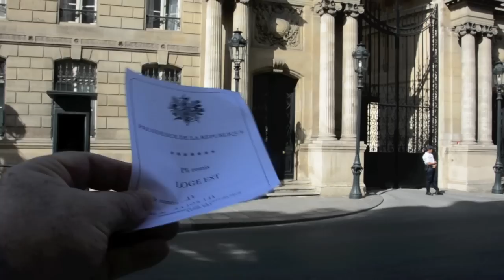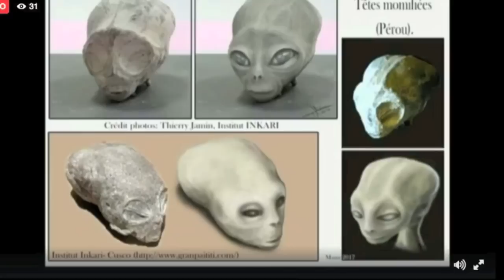MOMIES DU PEROU 2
Les nouveaux éléments de la découverte des momies au Pérou , présentées par l'institut INKARI de CUZCO , vont modifier l'histoire de l'humanité ...2 ème partie .
Présentation par Gaïa tv le 2 juillet , révélations mondiale le 11 juillet au Pérou par ALIEN PROJECT , etc ...contacter Alain BONNET  pour la presse